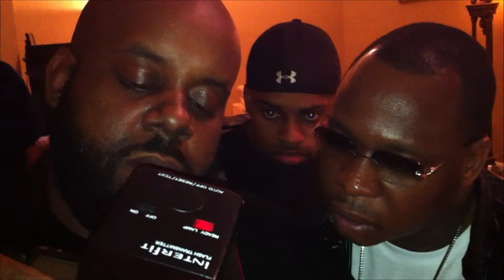Lil O Behind The Scenes Photoshoot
Behind the scenes of the Lil'O photo shoot with 1 of H-Towns hottest photographers Orbit.